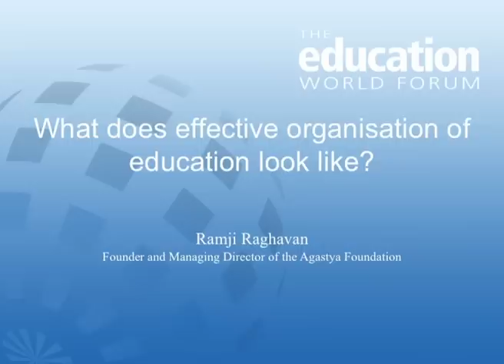Ramji Raghavan talks at the Education World Forum, London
Ramji Raghavan, Chairman of Agastya International Foundation speaks about Agastya at the Education World Forum 2012.